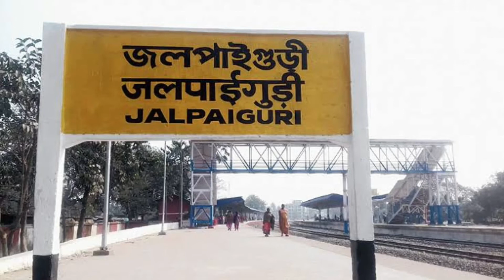Top 5 Places Monsoon Destination | Darjeeling Tour | Pachmarhi Tour | Shillong | Coorg | Munnar Tour